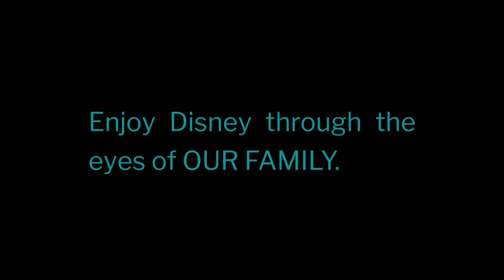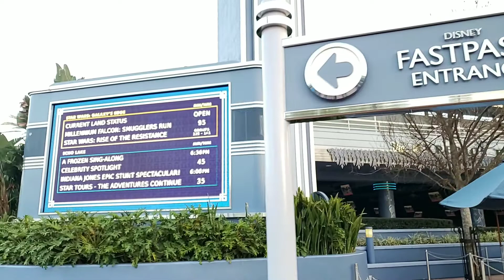Last Ever Performance & A Star Wars Snack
We have t-shirts!

We are a family of Disney lovers! Our channel is for anyone and everyone who loves Disney World! This is especially special for those who cannot be at Disney whenever they want. So when you want to make that trip and you can’t, just turn us on and “Enjoy Disney through the eyes of our family.” We are a very unique channel as we give perspectives from a mom, dad, a boy and a girl. There is no other channel on YouTube than involves the kids as much as the adults! We cover resort walkthroughs, food reviews, park fun, tips, tricks, strategies, latest merchandise in the parks/resorts and even the Disney Character Warehouse! Come along and have some fun. We love comments and love responding to them so go right ahead, no matter what the comment.

Jillian has her own channel which is about Disney World from her own perspective as well as make-up tutorials. Please follow this link: